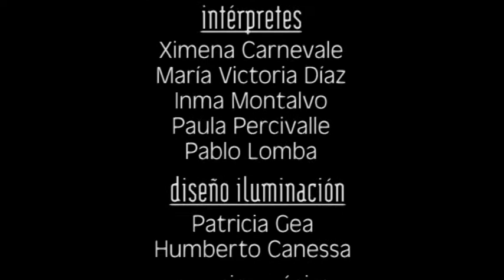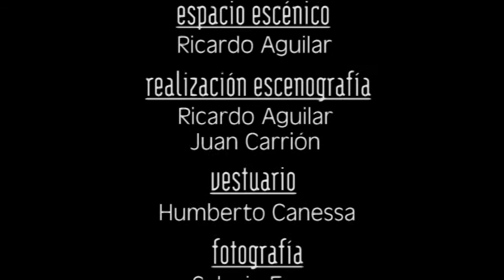Vórtice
Espectáculo de la Cía Danza Fernando Hurtado coreografiado y dirigido por el costarriciense Humberto Canessa